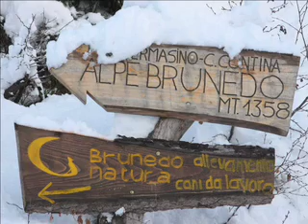dove siamo noi di brunedo natura